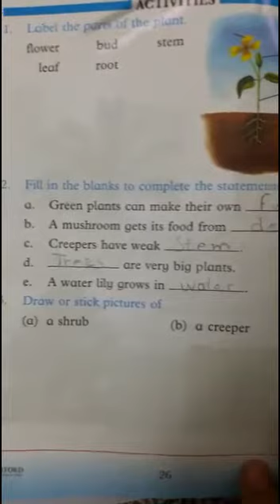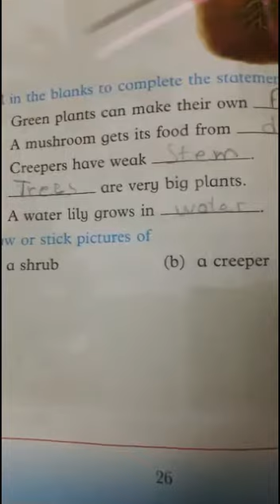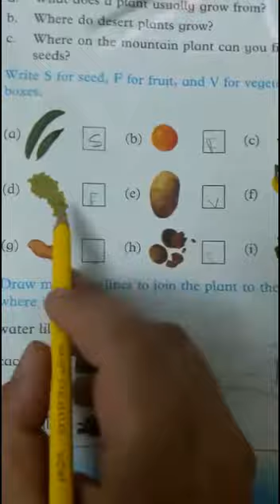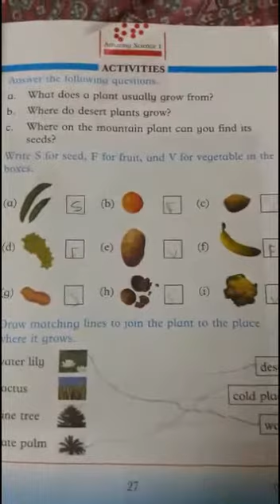Class One Science lec eleven(book work)